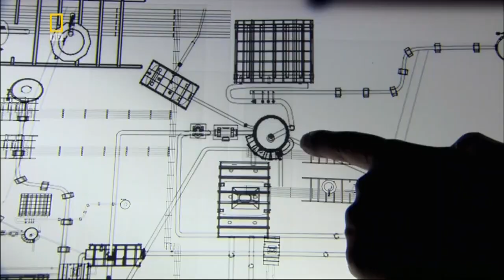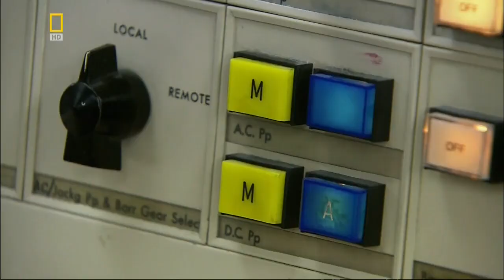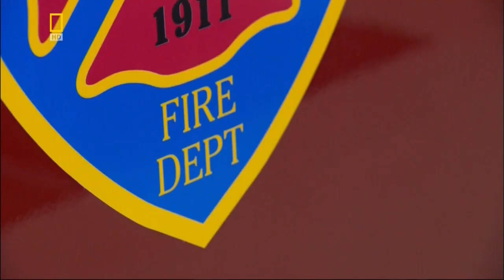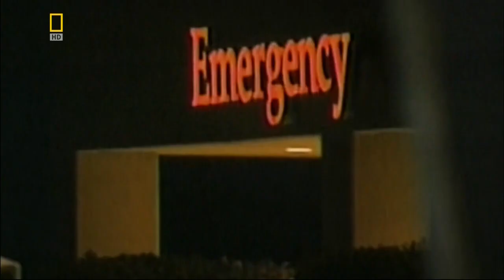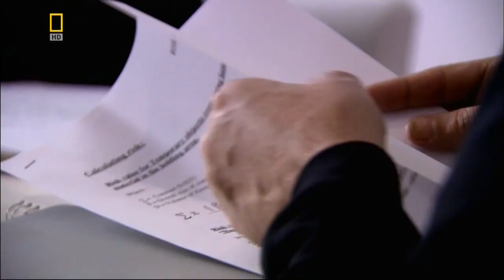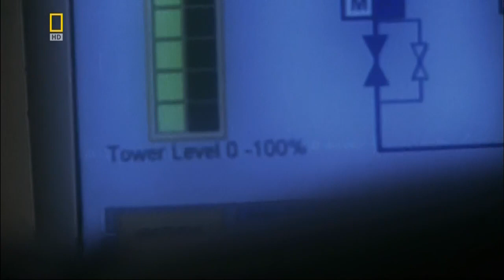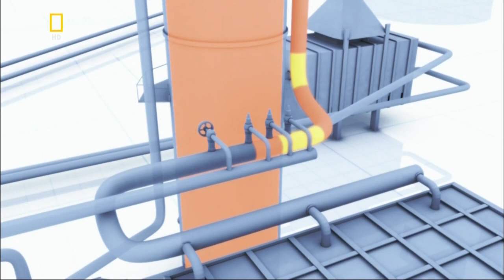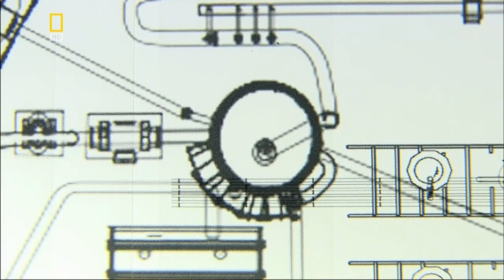Взрыв на нефтеперерабатывающем заводе. Секунды до катастрофы